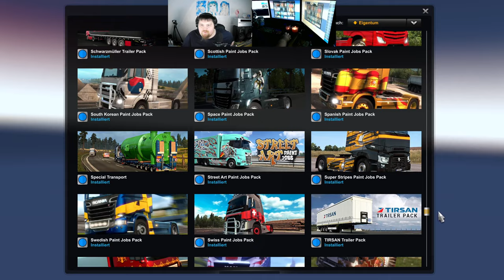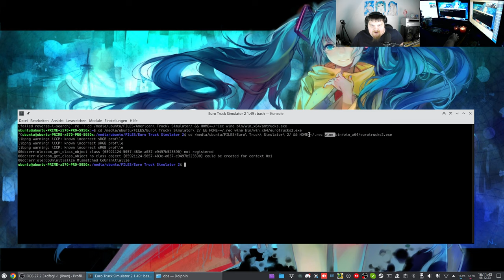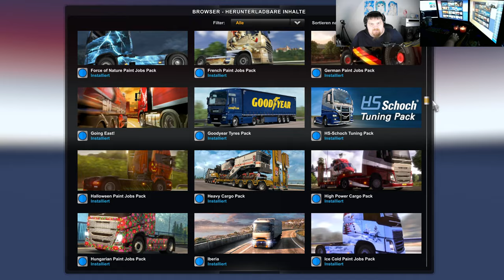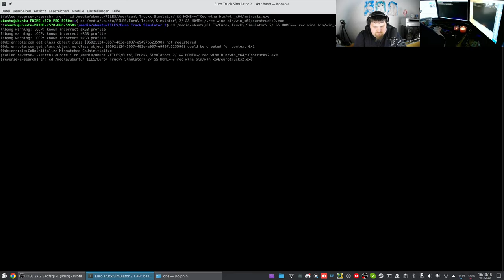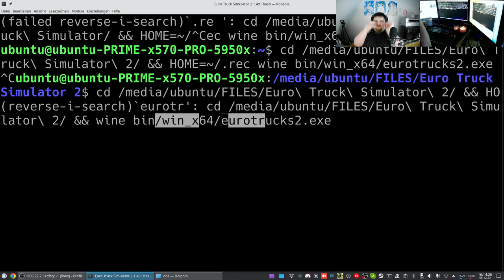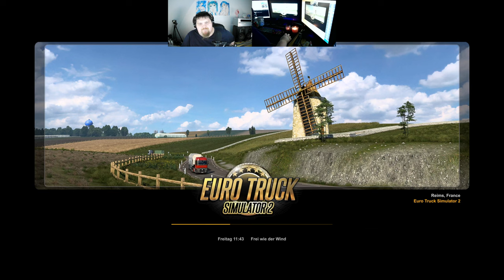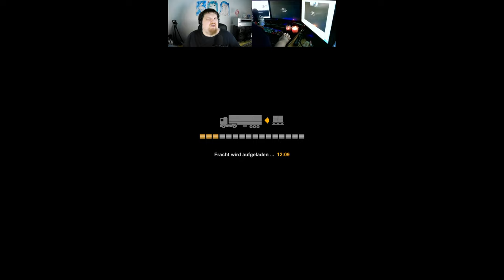Let´s Play ETS2 - Euro Truck Simulator 2 #177